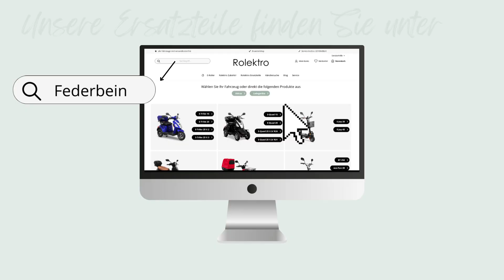How to: Federbein vorne austauschen und abmontieren beim Rolektro E-Joy E-Roller E-Scooter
Heute zeigen wir Ihnen stepy by step, wie Sie das Federbein abmontieren können.

Für folgende Modelle geeignet:
E-Joy 20 Blei-Gel
E-Joy 20 Lithium
E-Joy 45 Lithium

Falls Sie sich nicht sicher sind, welches Teil genau Sie brauchen, schreiben Sie uns an oder rufen Sie uns unter 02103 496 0 an. Wir helfen Ihnen gerne! ;-)

Vermissen Sie ein Tutorial? Kontaktieren Sie uns gerne mit Ihren Ideen!

Sie möchten eine Probefahrt durchführen?🛵💨

Auf der Suche nach der richtigen Versicherung für Ihren E-Roller?

Interesse an einem Produktkatalog?

Kunden-Service 🔧
📞 Zentrale: 02103/496--0